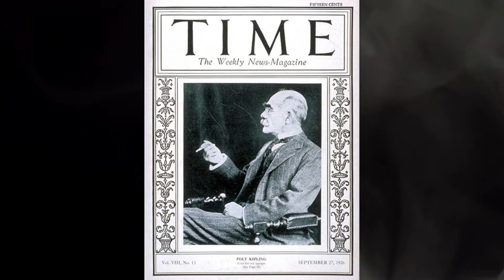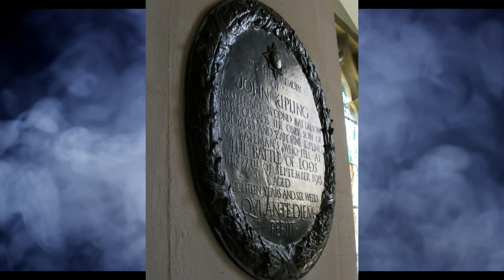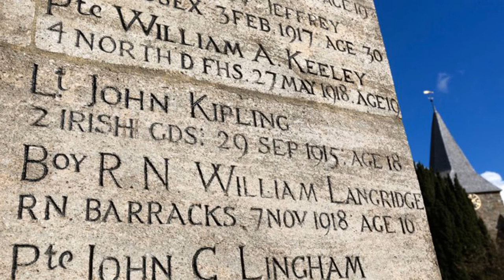Rudyard Kipling, John, and the Gardner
An investigation of the lives of Rudyard and John Kipling, and the circumstances which have lead to the creation of the short story 'The Gardner'.

This is the first part of a series, titled 'Pens of August', which deals with the literary, and more generally, written aspects of World War I.